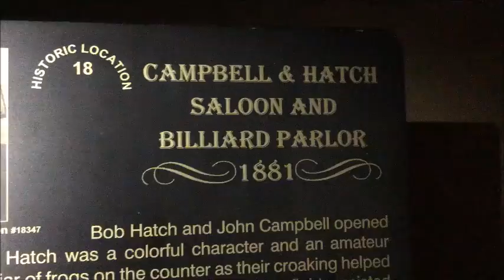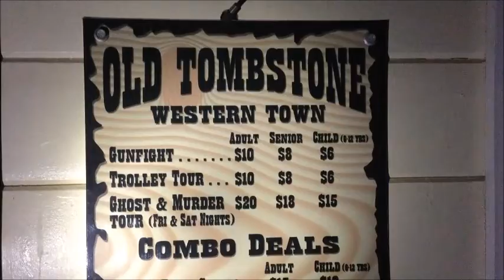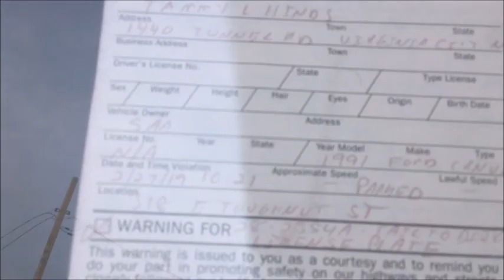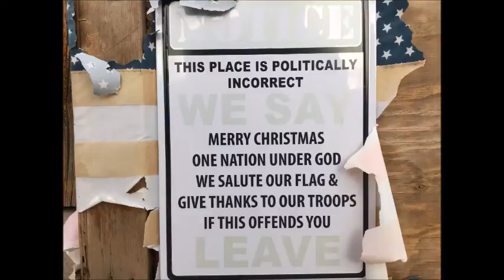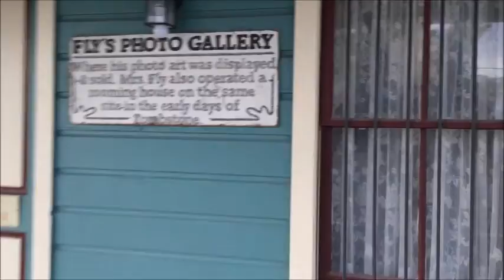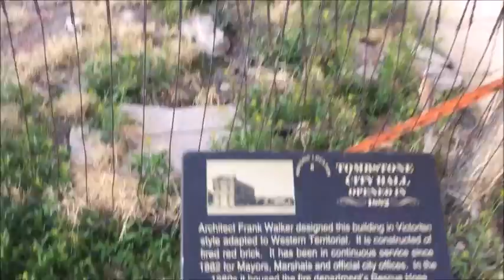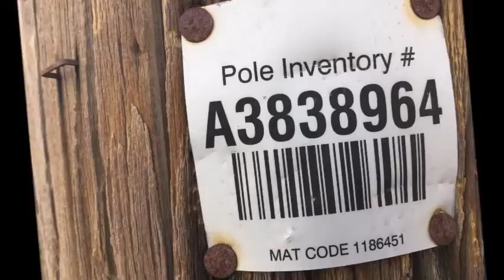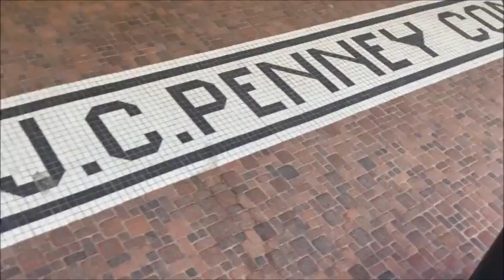OK Corral Shootout Site; Tombstone, Arizona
0:00 Billiard Parlor 1881 sign  0:09 Morgan Earp murdered here  0:12 Tombstone gun ordinance  0:25 sign selling the shootout grounds  0:48  cyclone "detective" cam  0:53  apache TUS  1:02  Geronimo and Heliograph  1:15 museum sign  1:21  sign  1:23  1:33   1:54   4:05  Toughnut?  4:08  Good Enough Mine Tour  4:17 Skeleton hanging  4:24 shot in the chest  4:34  car tow warning
4:42 alcohol sensor in car 4:54 parking ticket 5:03 talk with a local resident 8:43 8:55 sign 8:59 10:26 OK Corral 10:34 10:55 gunfight here 11:14 Fly's Photography 11:23 12:04 old wallpaper exposed to the outside 12:08 13:27 getting free peak of museum grounds next to Marshalls office 13:38 14:20 14:50 Hoarder owns this building 15:32 comments on Bella Union 15:42 16:23 16:36 Tombstone Realty 17:35 Pole Inventory A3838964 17:34 18:03 in Bisbee 18:11 18:35 parked all day and night here 18:50 up to the library balcony 20:27 20:36 20:38 JC Penney floor logo 20:48
Bang the house (Betty boop